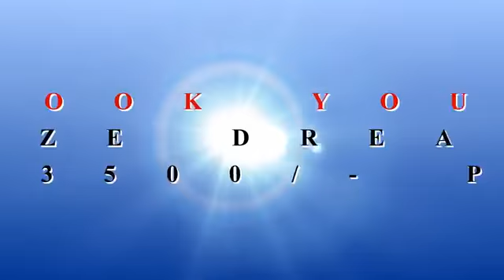ড্ৰাগছৰ বেহাত জড়িত মহিলাক আটক